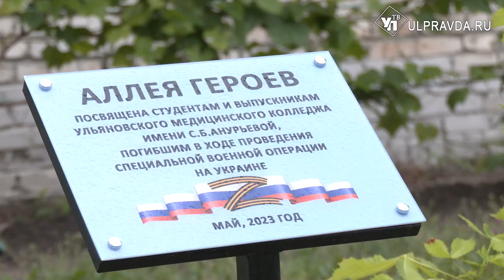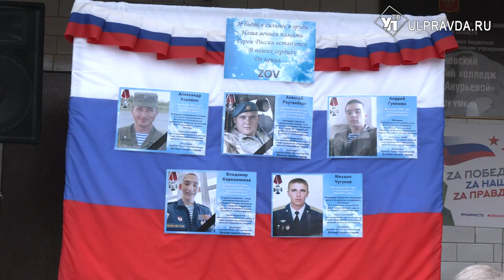В Ульяновске открыли аллею Героев – участников специальной военной операции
Память о них будет жить вечно. Открытие аллеи посвятили погибшим ребятам – студентам медицинского колледжа в Заволжье. Преподаватели и ученики предложили увековечить имена тех, кто погиб исполняя свой воинский долг на фронте.